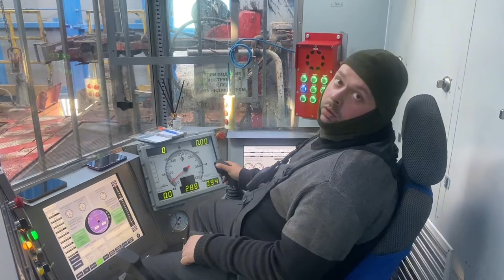НАДО! Дружно говорит 27000-я «Белоруснефть»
Нефтяники из всех регионов Беларуси, а также, работающие в ЯНАО России, ответили на предположение Первого.